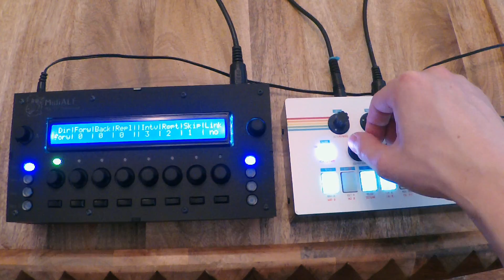MidiAlf Bassline Shootout - DER OTO